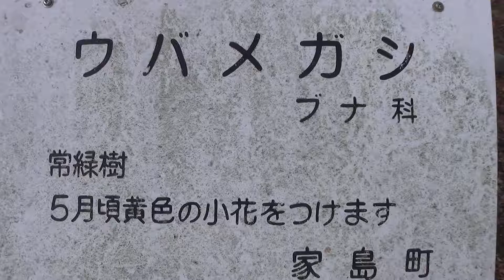30秒の心象風景10170・公園の樹木～ウバメガシ～